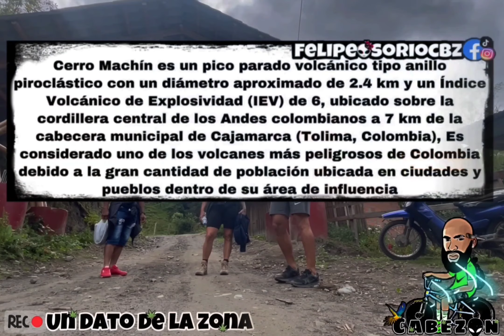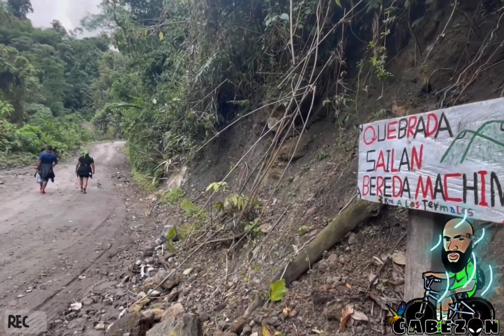Que hacer en el TOLIMA? - el volcán más PELIGROSO de COLOMBIA - Conozco piscinas TERMALES